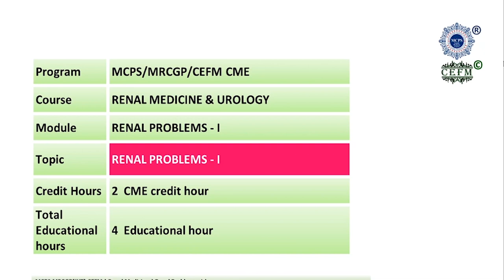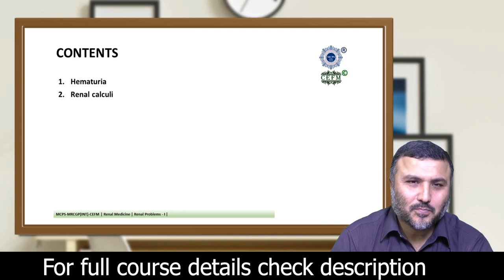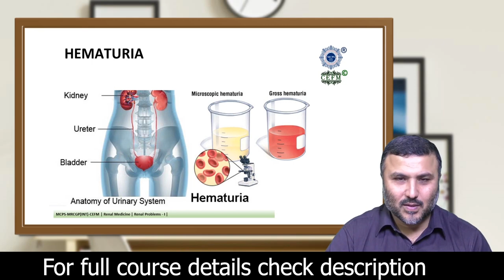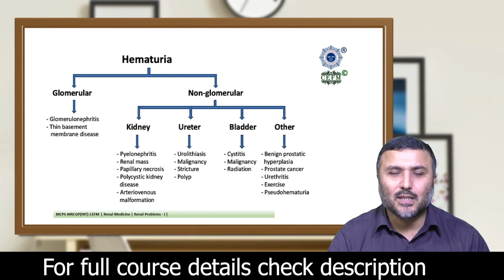Discussion on Hematuria & Renal Stone by Prof. Nasir Shah | Nephro and Uro | MCPS Family Medicne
Discussion on Hematuria & Real Stone by Prof. Nasir Shah | Nefro and Uro | MCPS Family Medicne |
Registrations Open Now!!
Hurry Up and buckle up yourself, for the excellence.
Offering two Post Graduate Degrees,
MCPS Family Medicine
MRCGP INT.
If you are 5 years old Graduate you are eligible
Now available online
Study online with same passion register in CPSP.
For young doctors many short courses are also available.
Modules
1. Fundamentals of Fam Med
2. Infectious Diseases
3. Cardiovascular Conditions
4. Respiratory Conditions
5. Gastroentrological
6. Endocrine Conditions
7. Mental Health Conditions
8. Neurological Conditions
9. Skin Problems
10. Pediatric Problems
11. Obstetrics & Gynecology
12. Urological Problems
13. General Surgical Problems
14. Musculoskeletal Problems
15. ENT Problems
16 Eye Problems
17. Common Problems
18. Physical Examination